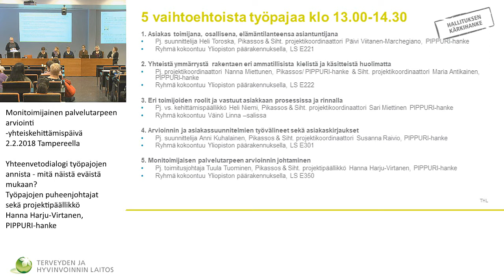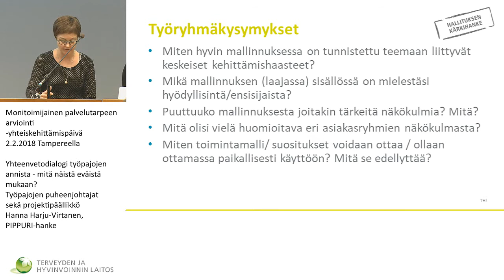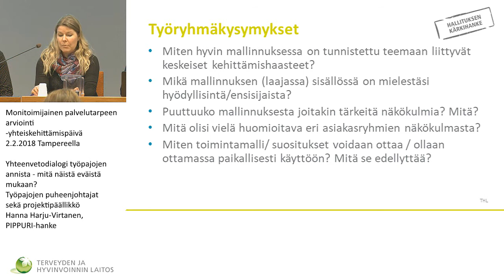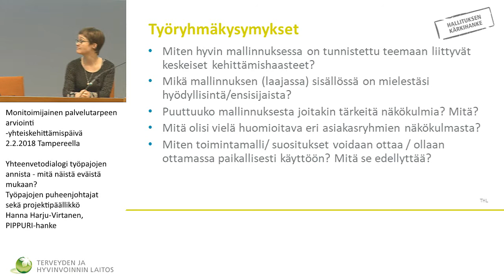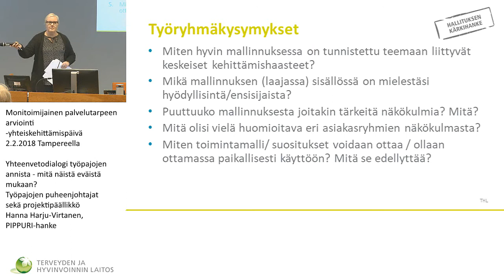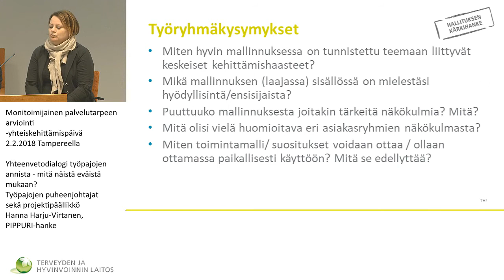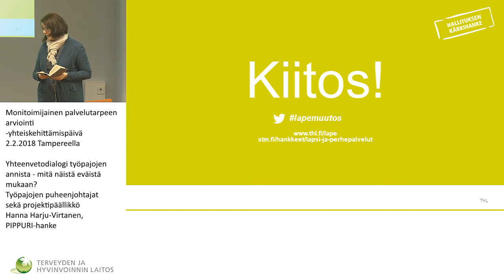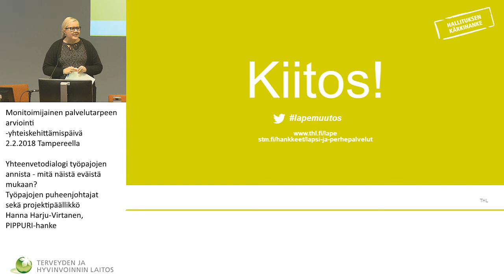Työpajojen puheenjohtajat sekä projektipäällikkö Hanna Harju-Virtanen, PIPPURI-hanke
Monitoimijainen palvelutarpeen arviointi
-yhteiskehittämispäivä 2.2.2018 Tampereella
Yhteenvetodialogi työpajojen annista - mitä näistä eväistä mukaan?